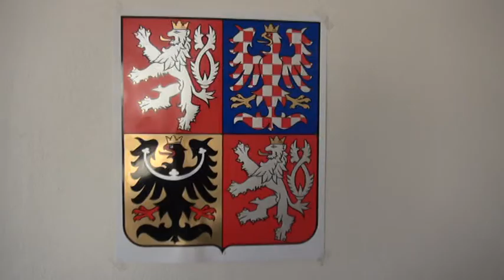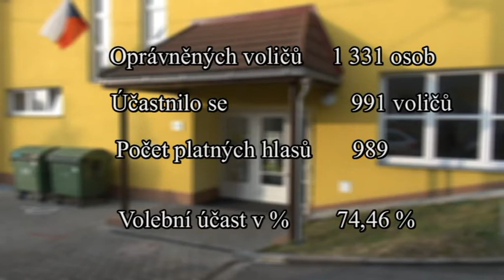Volba prezidenta ČR 2018 v Hošťálkovicích 2.kolo